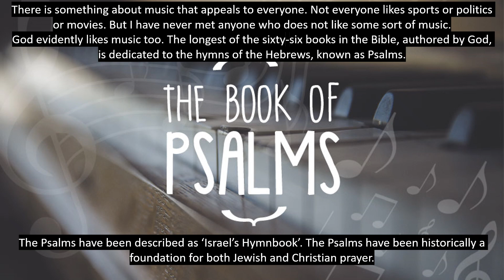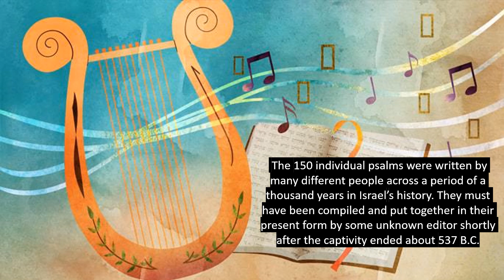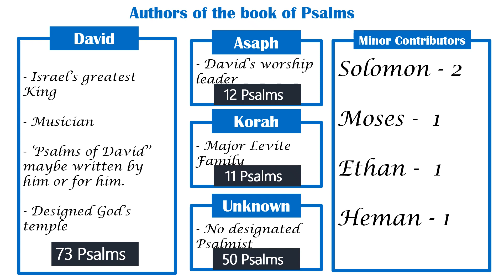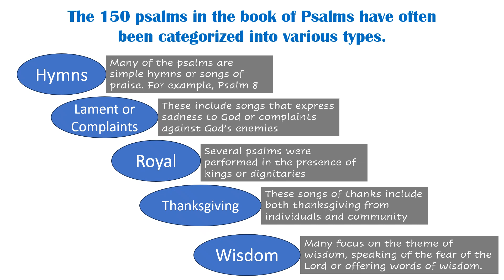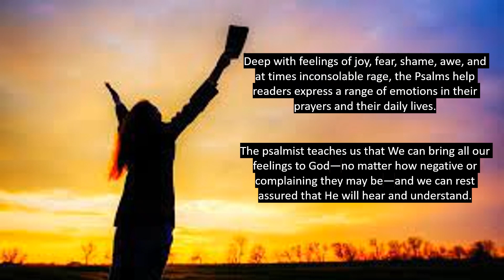Wonderful Book of Psalms - Introduction